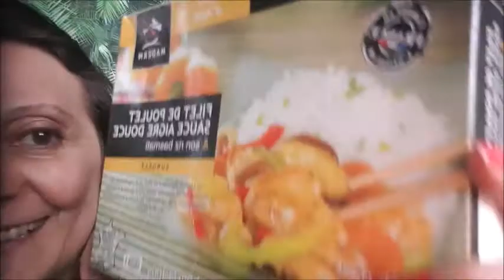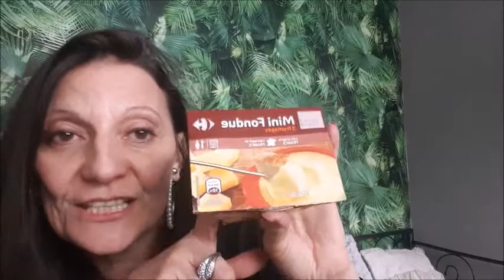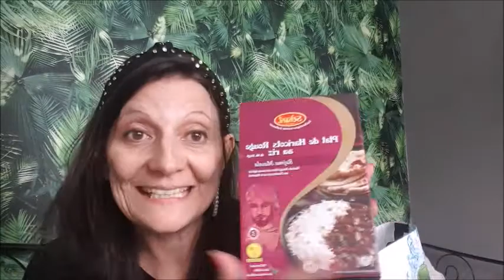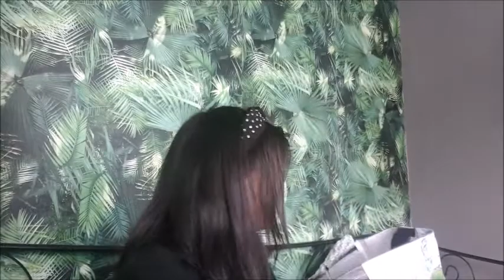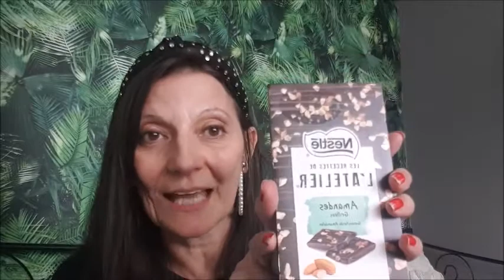haul grocery carrefour fevrier 2020